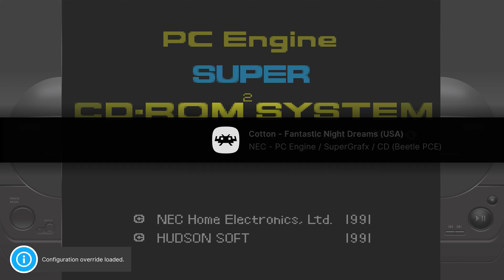Complete Play NEC TurboGrafx-CD Public Release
Out now for everyone
Thanks
Special thanks to the team at Back Ups Me
Special Thanks Art thanks to Viking for Videos themes
Special thanks to Retrohumanoid, nyny77, Viking, and others for the themes
Special thanks to zachery55 for supplying platform videos
Special thanks to Dwayne Hurst for video themes
Special thanks to Harryoke for his excellent start up videos
Special thanks to Simply Austin for lots of stuff!
Special thanks to Critical Cid
Special thanks to MadK9 for help with setups
Thanks to Launchbox Community and mods!
Thanks to the Hyperpii Team
Thanks to Ninja2bseen
Thaks to the Hyperspin team

If you would like to make a donation so I can keep uploading content and showcases you can do here: